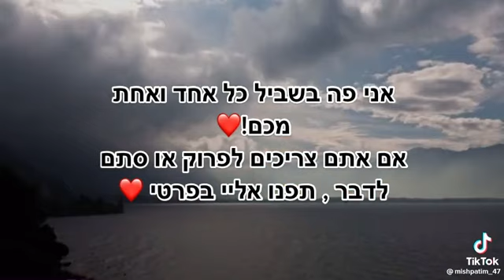בורא עולם אתכם ואתכן❤❤❤❤